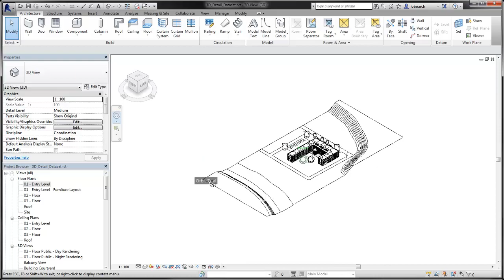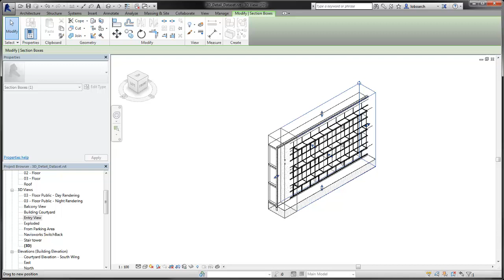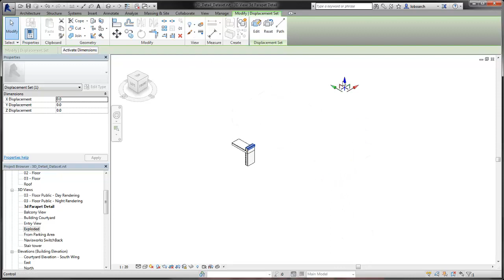Autodesk Revit: Create a 3D Detail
Demonstrates  how to use the Parts tool along with explode and locked view to create a 3D detail.